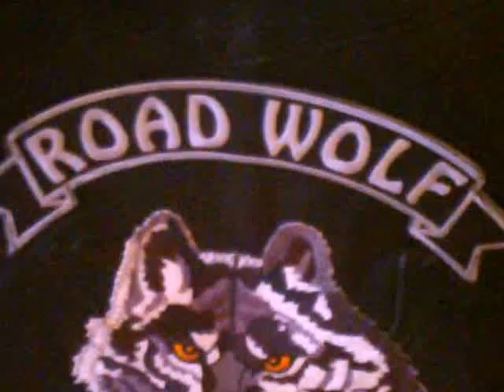Bikerkutte 2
Bikerkutten